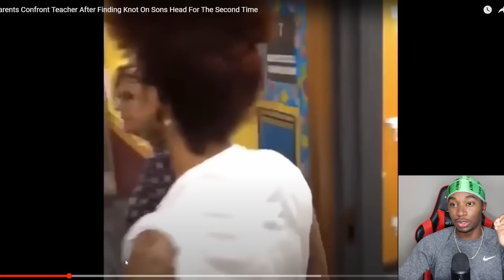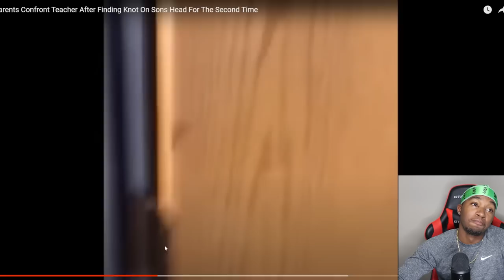Parents Go Off On Teacher That Put Knots on Their Sons Head GONE CRAZY